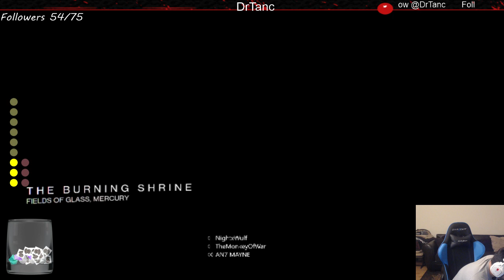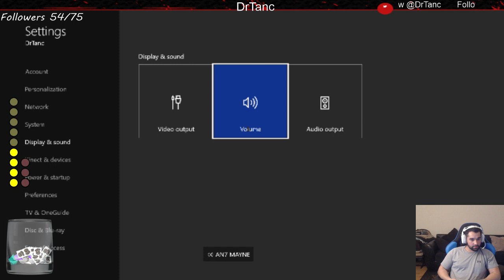Going flawless while I suck (Part 1)